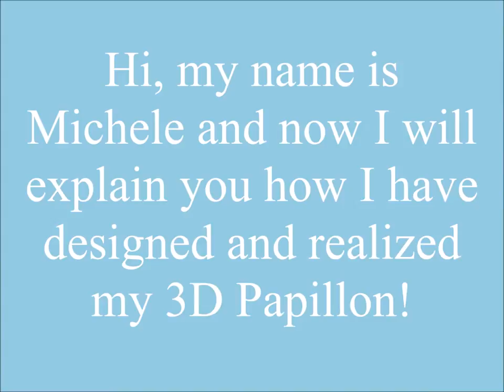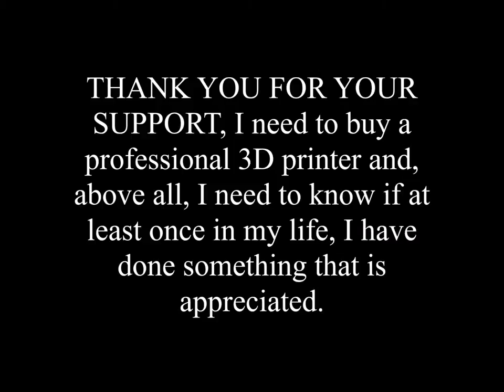3D Papillon by Michele Guglielmo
3D Papillon: the 3D printed and handmade bow tie.
The first customizable bow tie made of plastic, areonautical resin and super washable metallic paint!
This project was born when my younger sister F. was going to do the First Holy Communion and my cousin was getting married: I had to buy two different dresses, the first blue and the second black but I had no more money for another two different bow ties. So I had the idea: creating one bow tie, a showy bow tie but at the same time elegant, modern, technological, an accessory that does not get dirty, you don't have to wash it and it is always ready to be painted according to what you will wear!!